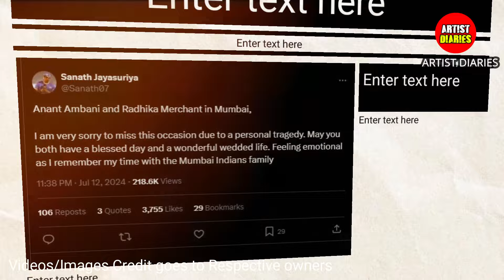ශාරුක් ඛාන් ෆෑන්ස්ලා වෙනුවෙන් - තමන් කින්ග් ඛාන් බව නැවත නැවතත් ලෝකයටම තහවුරු කෙරු ශාරුක් ඛාන් 🎉🎉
නැවත නැවතත් තමන් King Khan බව ලෝකයටම ඔප්පු කෙරු ශාරුක් ඛාන්සම්පූර්ණ වීඩියෝව පහතින්ශාරුක්ට ආදරේ ඔබ වෙනුවෙන් සබැදී වීඩියෝව සියල්ලම පහතින් එක් කරෙමු